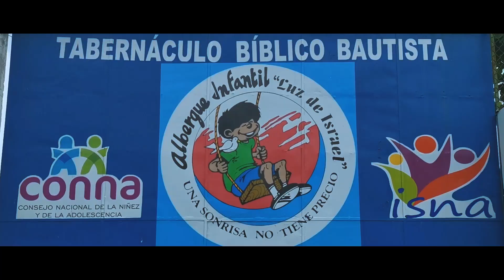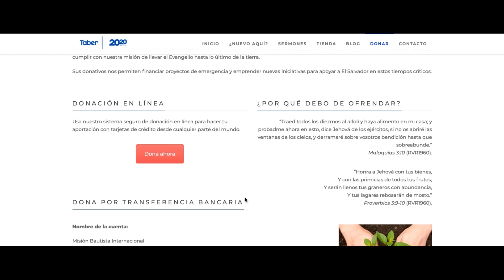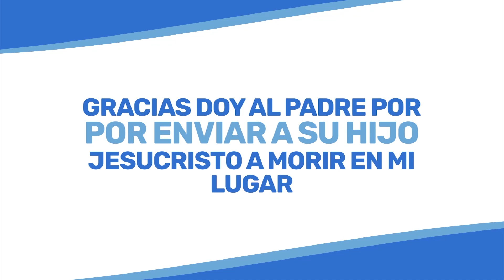No cambie | Ps. David García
Cita Bíblica: Hebreos 11:33
Amaneciendo con Dios
18/11/20